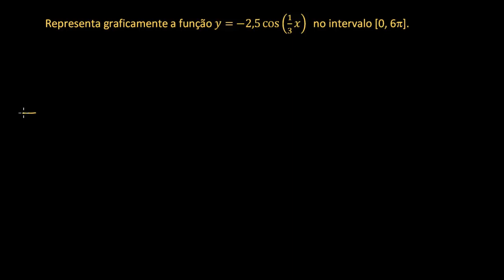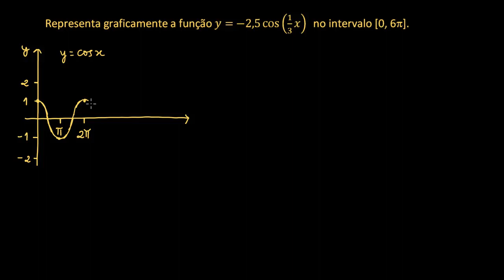Amplitude e período - transformações da função cosseno - Khan Academy em português (12º ano)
Vídeo original: Transforming sinusoidal graphs: vertical & horizontal stretches